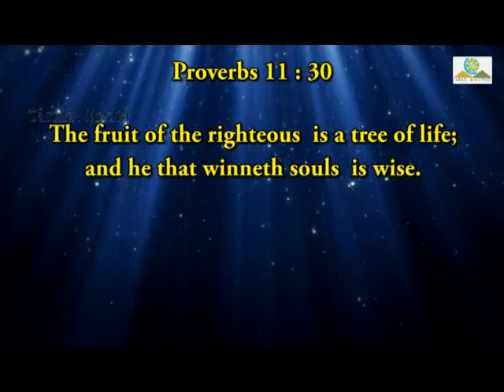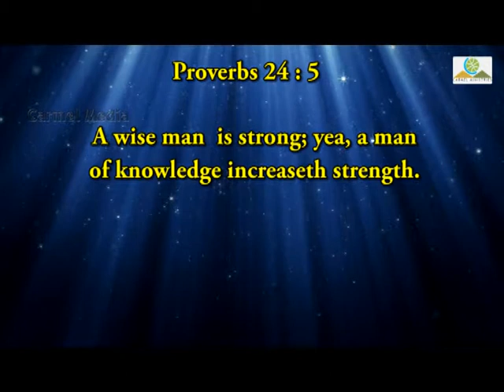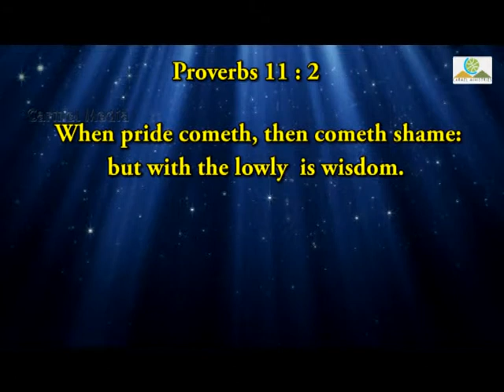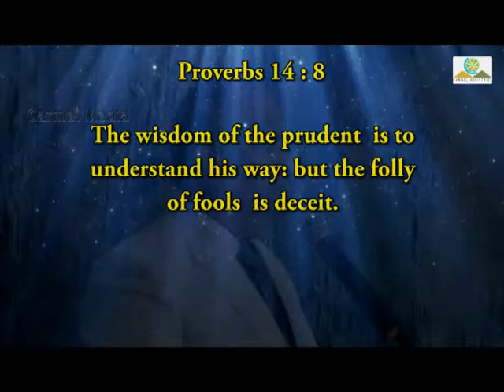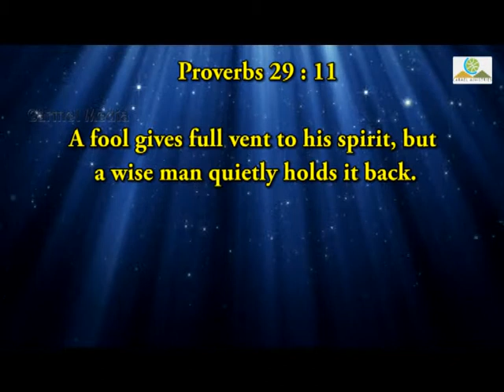Walketh Wisely 25 NOV2018 English Part 2